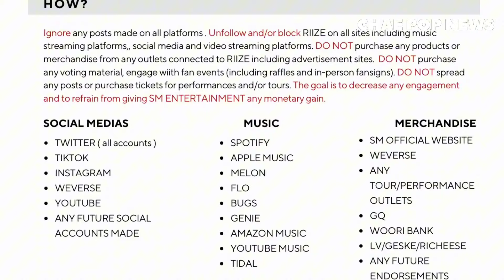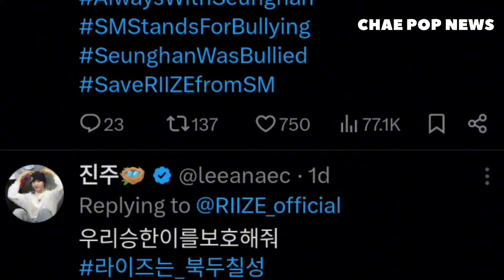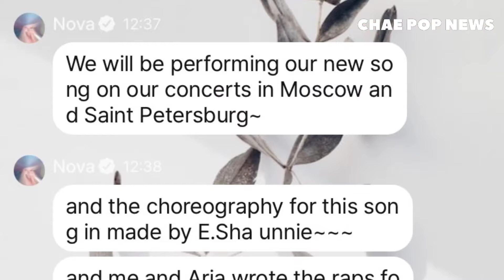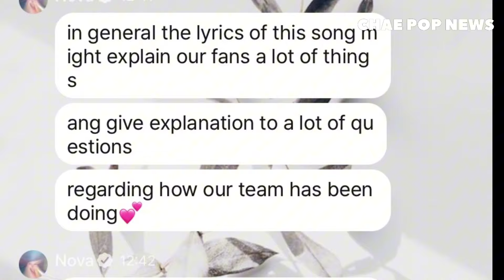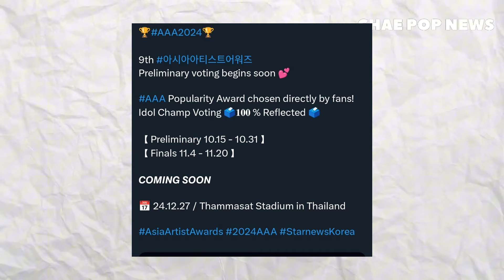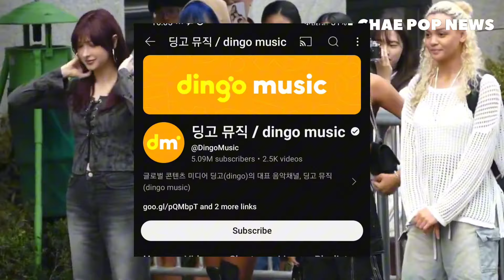X:IN confirm new song! Blackswan on AAA, RosexBruno Mars, Jennie first win! J-Hope is Back! Seunghan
Seunghan’s abrupt departure from RIIZE has led to global fan outrage, with accusations against SMEntertainment for excluding him due to pre-debut controversies. A boycott against the group and label is gaining traction in over 25 countries.

Fans criticized the release of RIIZE’s "Season’s Greetings" without Seunghan, sparking rumors of intentional exclusion.

Rosé ignited collaboration rumors with BrunoMars after a playful Instagram exchange, fueling excitement for her upcoming album Rosie, set to release on December 6. Fans speculate new music could drop as early as November 1.

Jennie made her first appearance on M Countdown in six years, winning for "Mantra." Her striking fashion and powerful performance captivated fans. She also attended the Spotify Sweat Tour after-party with prominent celebrities.

JHope has officially been discharged from military service, sparking excitement among BTS fans. The group’s eventual reunion is eagerly anticipated as more members complete their service.

XIN’s Nova teased a new song debut at their Russian concerts, with choreography by member E-Sha and rap sections written by Nova and Aria. The group also launched a fan challenge with exciting prizes.

Blackswan is nominated for several prestigious awards, including the Asia Artist Awards and MAMA Awards. Their song "Karma" recently surpassed 5 million streams on Spotify, showcasing their rising international success.